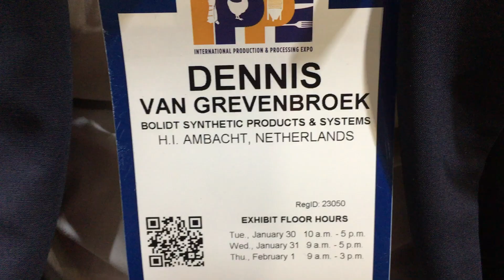Dennis van Grevenbroek | DAY IN THE LIFE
Get a taste of the world of Bolidt through the eyes and camera of one of our own in our new series ‘Day in the life’ now starring Flooring Specialist for the Poultry Industry Dennis van Grevenbroek.